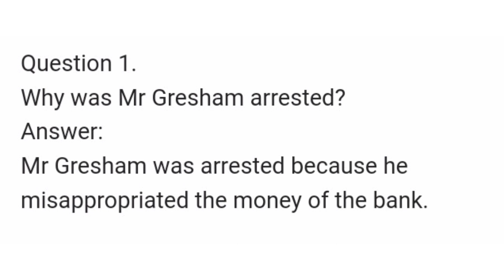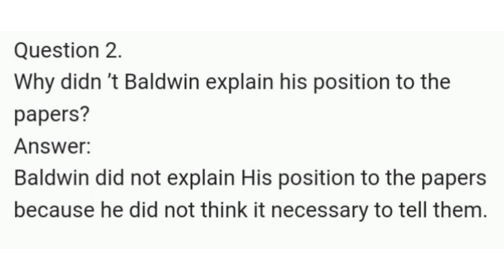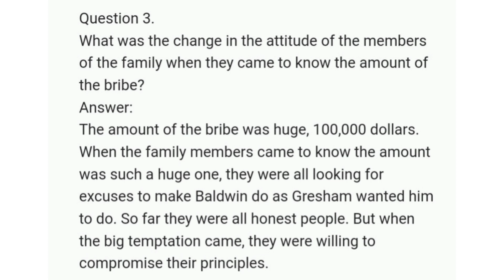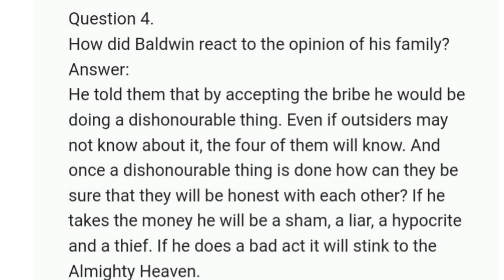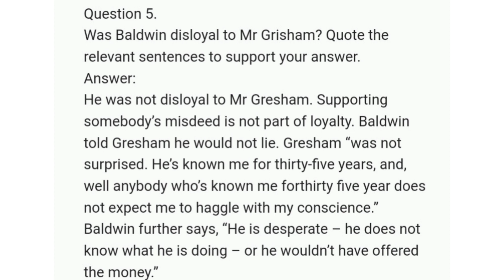plustwo The Hour of Truth Q and A discussion മലയാളം